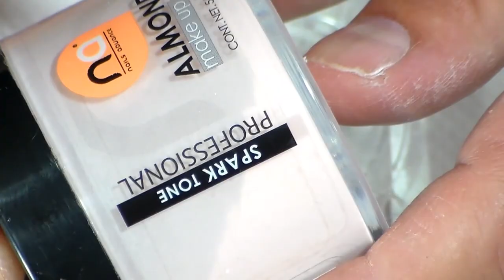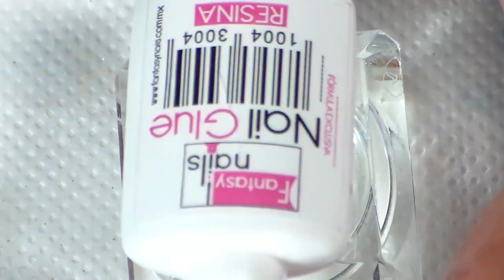Diseño de uñas Ombre con efecto cromo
a qui les dejo este video amigas  que fue una peticion de una chica esperando que les guste saludos